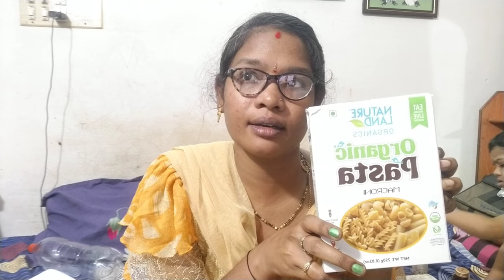మీ అందరి కోసం ఈ organic products online shopping cheap and best#onlineshopping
a very special organic products for you in online a newly launched vartana app